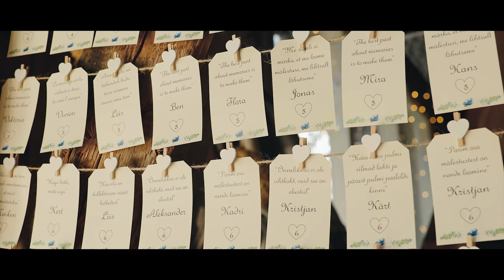K&T lühike pulmavideo | Short Wedding Video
Kertu and Thomas’ wedding was carefree and fun like France, and homy and adorable like Estonia. We have never seen this many hugs and kisses in a wedding. And Thomas’ Estonian skills are incredible! Kertu and Thomas, we hope to see you again somewhere, be it France, if not Tartu. :)

Location | Eesti Rahva Muuseum Viinaköök, Estonia; Tammistu küün, Estonia